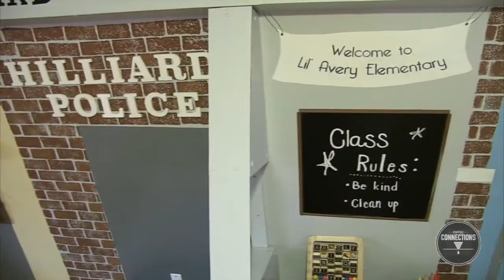Our Story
Here is a brief story of why we wanted to open Coffee Connections. See our website at coffeeconnections.me for more story details!